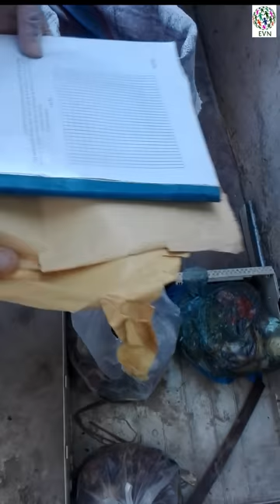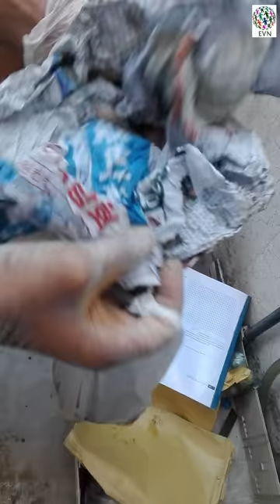How to make compost at home by using Kitchen Waste (Very Easy Steps for beginners)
Here is the most awaited video on Kitchen Waste Composting. Go through this video to know the process in detail. This Compost making method is fast & most important odor less. Don't waste your waste. Compost them and grow plants and use it for kitchen gardening. Eat organic food to stay healthy. So what you are waiting for give it a try & write me your experience in comment section.
What is composting : composting is a process where leaf & other organic item breakdown into small substances which can be further utilize for plants and trees.
Type of Waste
1: Wet waste (Vegetable Residue, Fruit peel, Egg shell)
2: Dry waste (Tissue Paper, Rag, Leaves)

Please follow these steps to make good compost.
Step 1:
make layer of soil at bottom about 2 to 3 inches.
Step 2:
make layer of Kitchen waste as second layer on soil.
Step 3:
Put pipes into the pot for air circulation purpose.
Step 4:
make small pieces of dry waste (Rag, Paper) and make third layer on wet waste. It will speed up the decomposition.
Step 5:
make layer of soil on dry waste. it will control and reduce the smell of waste.
Step 6:
Spray water on soil to make it wet.
Step 7:
Ensconce or cover the pot.
Step 8:
Mix the material before applying more layers of waste.
Step 9:
Use this soil for kitchen gardening.

Our vision and mission are simple:
1) Create a community that helps consumers to find their own shade of green, adopt environmentally sound practices and drive impact full environmental changes.
2) Gave awareness to the people and the students related to the environment.
3) Promote recycling
4) Promote Reforestation
5) Discussing Environmental issues and their solutions
We are here to deliver a mix of targeted media content and so that you can live a happier, healthier, sustainable lifestyle; one that protects this wonderful planet which we all call home.